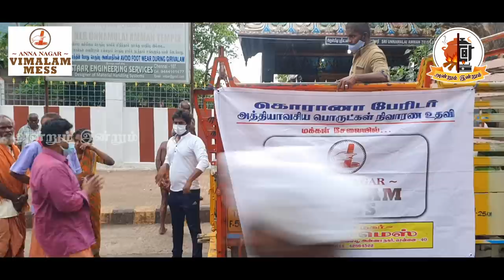First time on YouTube மஞ்சள் கொத்து பிரியாணி | Turmeric Biryani | Andrum Indrum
In this video, We have provided Turmeric chicken biryani & Groceries(For one month) to 200 peoples in thiruvanamalai. Special thanks to vimalam mess and Youtube team.

Vimalam Mess
Address: 91/J21, 3rd Ave, Block J, J Block, Annanagar East, Chennai, Tamil Nadu 600102.

Ingredients

CHICKEN
OIL
CHILLY
SALT
CHILLY POWDER
TURMERIC & LEAF
BIRYANI MASALA
GINGER GARLIC
CURD
RICE
LEMON